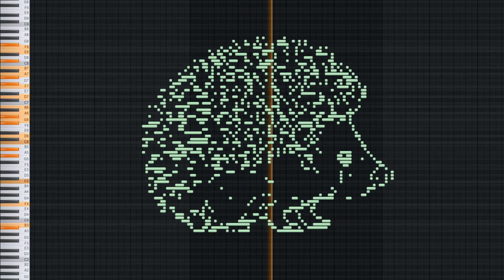MIDI Art - Hedgehog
Let's listen to MIDI Art - Hedgehog